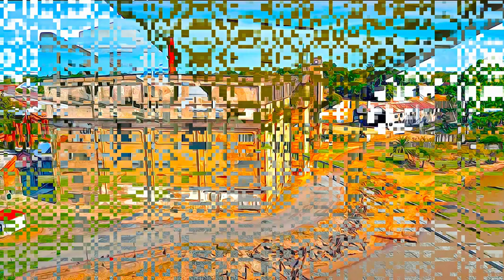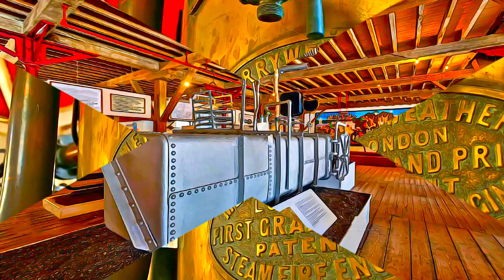Uruguay - Fray Bentos Industrial Landscape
Fray Bentos Industrial Landscape, Uruguay